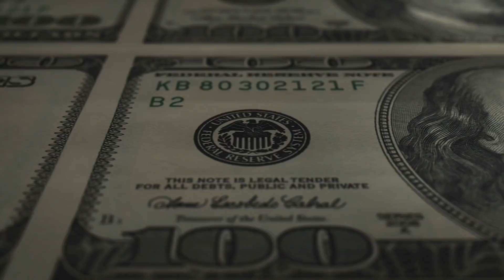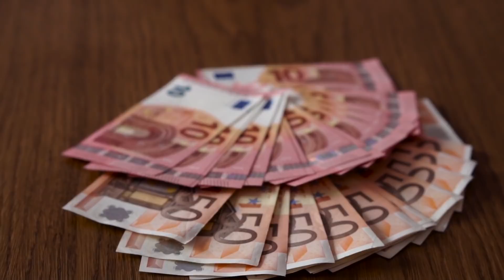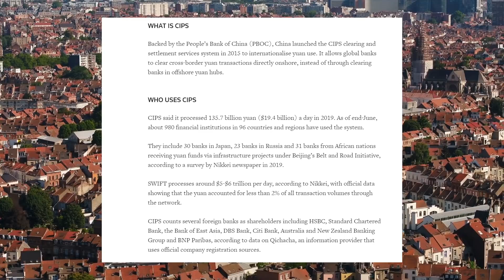Episode 112: តេីធនាគារផ្ញេីលុយទៅក្រៅប្រទេសដោយរបៀបយ៉ាងណា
តេីធនាគារផ្ញេីលុយទៅក្រៅប្រទេសពីធនាគារមួយទៅធនាគារមួយទៀតដោយរបៀបយ៉ាងណា

តេីប្រព័ន្ធអ្វីដែលធនាគារប្រេី​

ហេតុអ្វីបានជាវាសំខាន់សំរាប់មនុស្សទូទាំងពិភពលោក

ពេលនេះផេករបស់ខ្ញុំចាប់ផ្ដេីមបេីកទទួលអ្នកឧបត្ថម្ភហេីយ
បេីសិនបងប្អូនណាស្រលាញ់​ និងគាំទ្រផេក The Kanitha Show បងប្អូនអាចចុះឈ្មោះដេីម្បីបានក្លាយជាអ្នកឧបត្ថម្ភដល់ផេករបស់ខ្ញុំ កន្លែងចុចឧបត្ថម្ភស្ថិតនៅខាងលេីផេកមានបន្ទាត់ពណ៌ខៀវវែងមួយដែលបានសរសេរថា​ “Become a Supporter” អ្នកដែលឧបត្ថម្ភគឺបានចូលទៅក្នុងក្រុមពិសេស ដែលខ្ញុំផុសវីដេអូខ្លះមានតែអ្នកឧបត្ថម្ភទេទេីបបានឃេីញ ក្រុមនេះមានឈ្មោះថា​ "The Kanitha Show Supporters"
មួយខែ៣ដុល្លារ​

រាល់វីដេអូទាំងអស់របស់ខ្ញុំការដាក់បញ្ចូលរូបភាព​ ការកាត់តភ្លេង​សុទ្ធតែត្រូវចំណាយពេលវេលា​ និងលុយទិញទាំងអស់

ដូចនេះសំរាប់បងប្អូនណាដែលមានជីវភាពធូរធារអាចជួយឧបត្ថម្ភបានសូមជួយឧបត្ថម្ភដល់ផេករបស់ខ្ញុំដេីម្បីឲ្យបានដំណេីរការទៅមុខរហូត

អរគុណច្រេីន